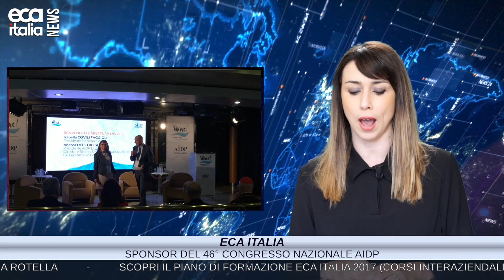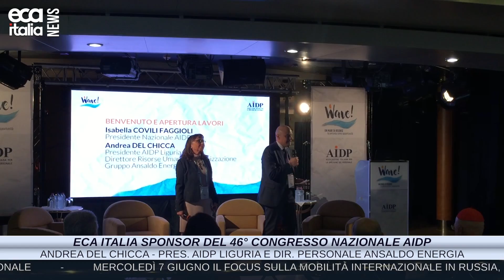EcaItalia News Maggio 2017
Edizione di Maggio 2017 del Web Tg dedicato ai temi della mobilità internazionale dei lavoratori.

* Accordo Italia-Albania per lo scambio di informazioni finanziarie a fini fiscali
* Intervista a Francesca Romana Rotella sulla normativa russa per i visti sul lavoro

Scopri tutti i Focus Paese di Eca e il nostro piano di formazione per la gestione del personale in mobilità internazionale.